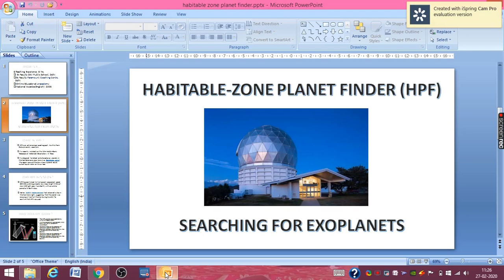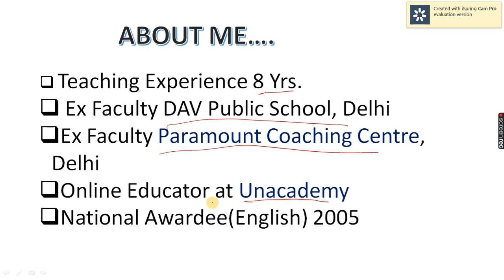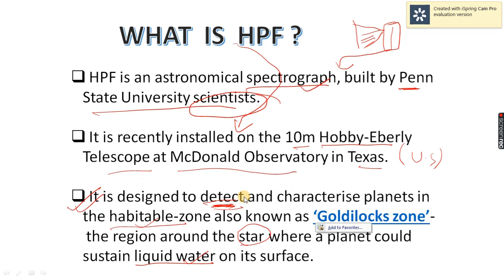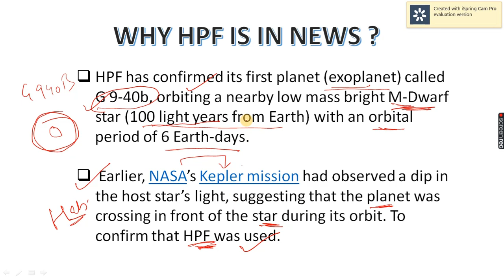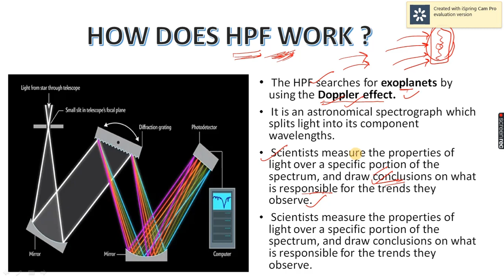Habitable Zone Planet Finder Explained|What is HPF|How does HPF Work|Habitable planets found|HPFnews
Habitable Zone Planet Finder by Pankaj|How does HPF Work|What is Goldilocks zone|NASA KEPLER MISSION

Habitable zone planet finder by Pankaj Sir